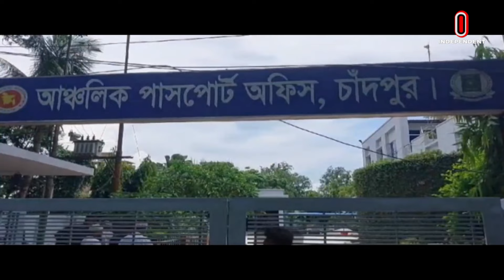চাঁদপুরে পাসপোর্ট দালাল চক্রের ১৬ সদস্য গ্রেপ্তার | Chandpur | Independent TV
চাঁদপুরে অভিযান চালিয়ে পাসপোর্ট দালাল চক্রের ১৬ সদস্যকে গ্রেপ্তার করেছে র‍্যাব। রোববার রাতে এক বিজ্ঞপ্তিতে এ তথ্য নিশ্চিত করেন র‍্যাব-১১ কুমিল্লার কোম্পানি অধিনায়ক লেফটেন্যান্ট কমান্ডার মাহমুদুল হাসান।
RAB arrested 16 members of the passport broker gang in a raid in Chandpur. RAB-11 Comilla Company Commander Lieutenant Commander Mahmudul Hasan confirmed this information in a circular on Sunday night.